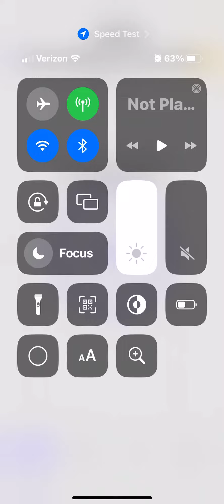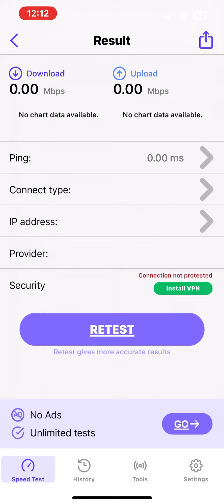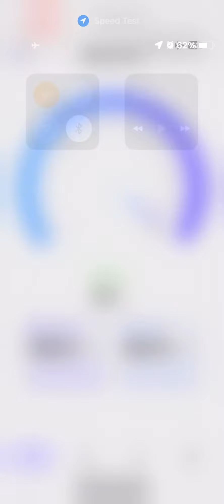Speed testing Ethan’s school Wi-Fi